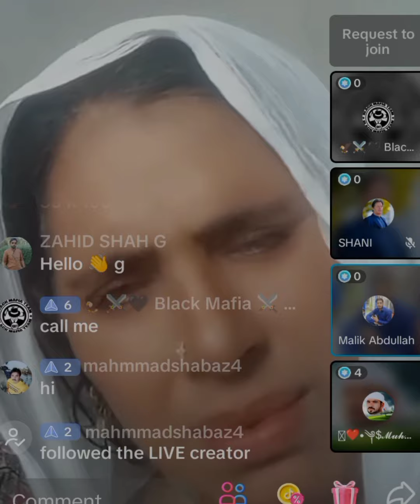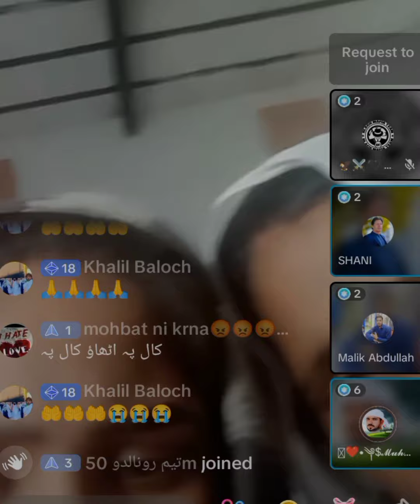Saraiki Funny Video village life